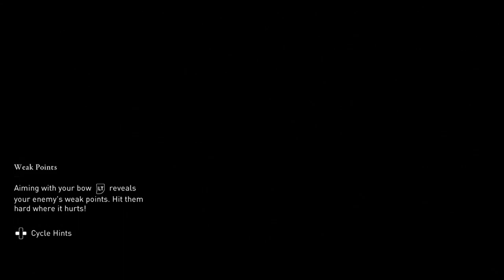If At 1st You Don't Succeed | Assassin's Creed Valhalla | Ep 15 | Crazy Town Gaming